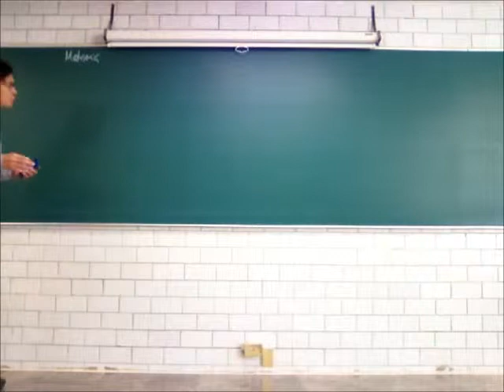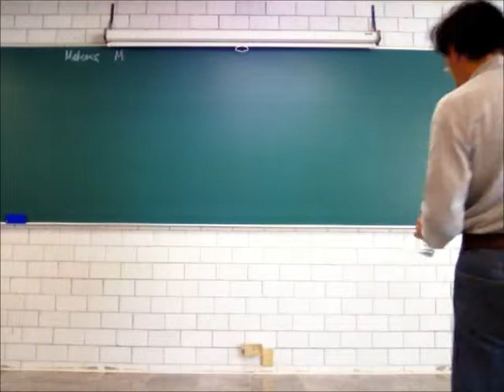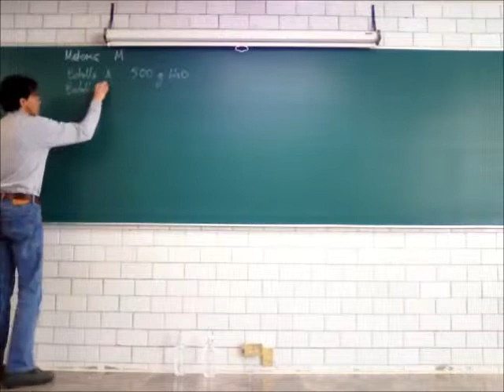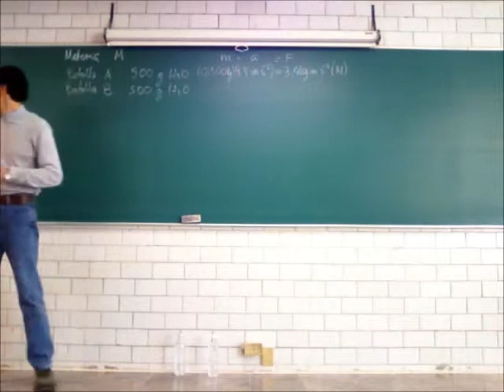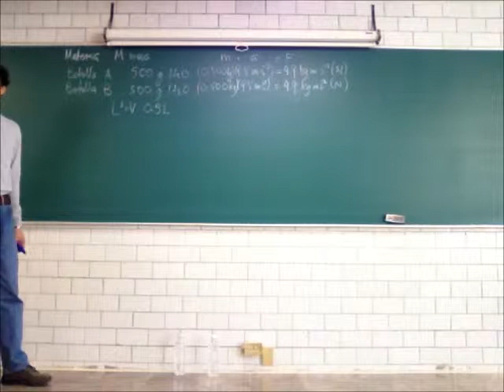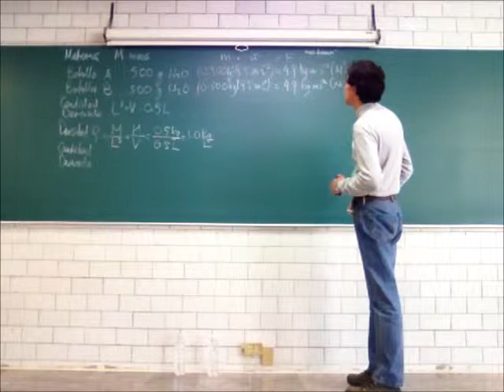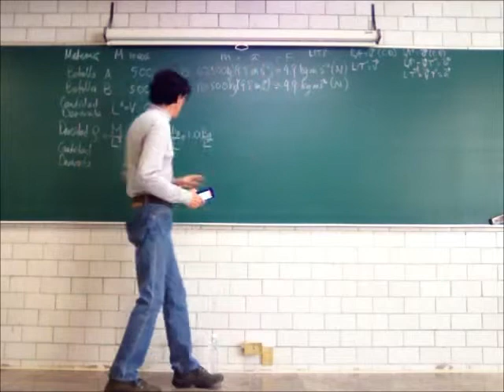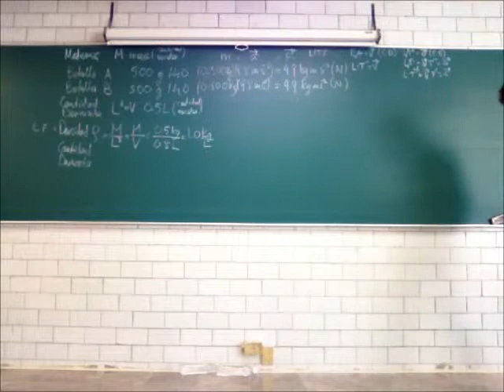Principios de Mecánica. Materia y los estados de agregación - 14-Invierno - Prof Raúl Alva 1/4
Materia y los estados de agregación